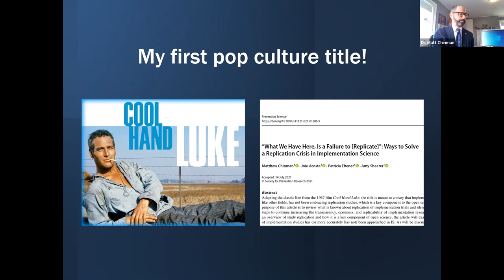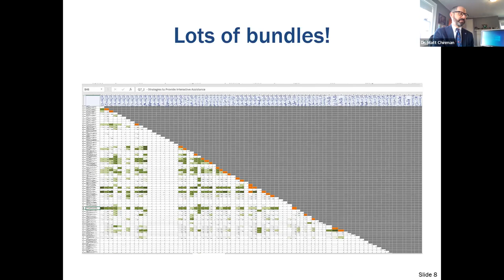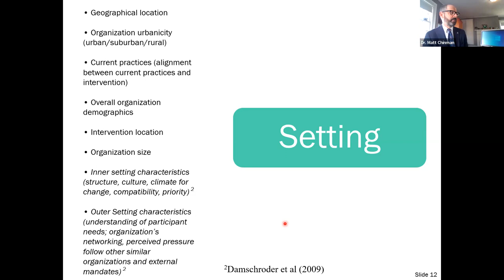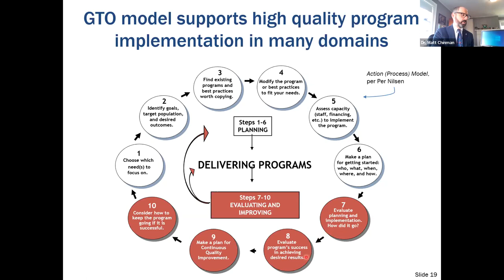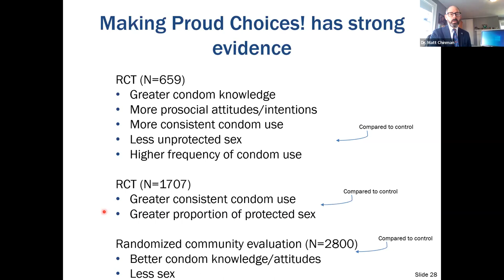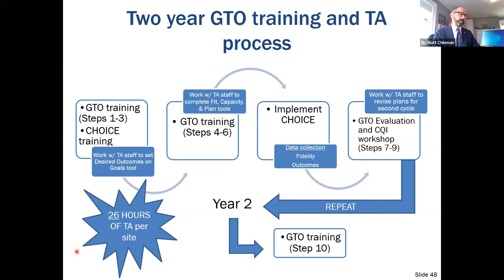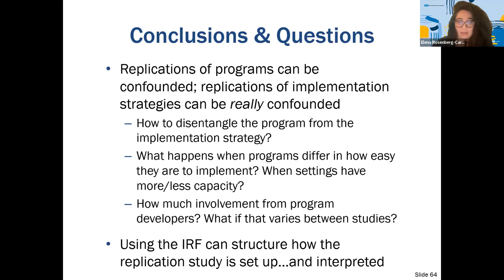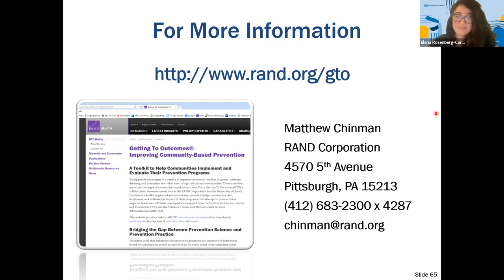Implementation Replication Framework: Ways to conceptualize & interpret implementation replications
UCLA Rapid, Rigorous, Relevant Implementation Science Hub
methods workshop hosted by Dr. Matt Chinman on the "Implementation Replication Framework: Ways to conceptualize & interpret implementation replications."